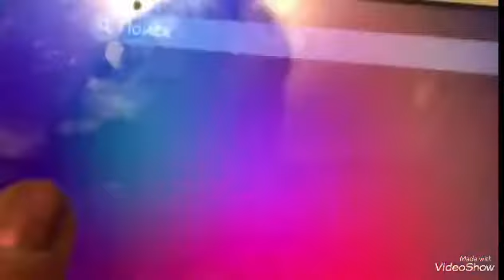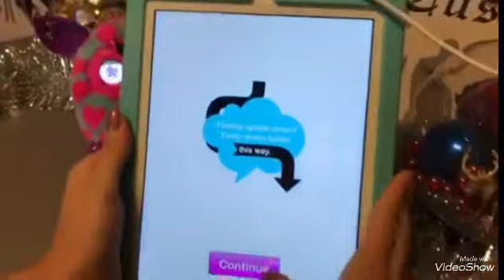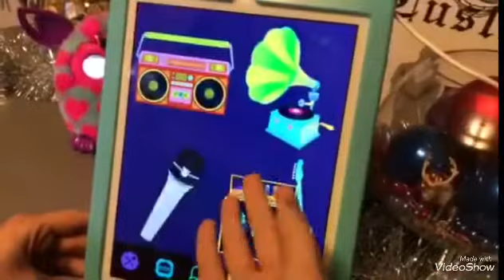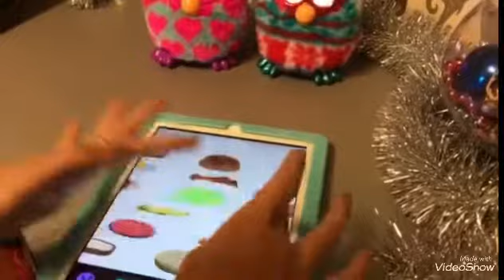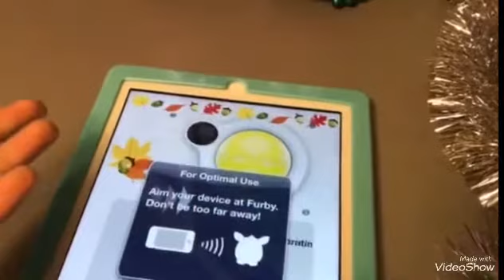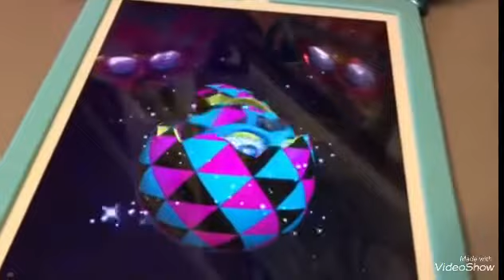Самая лучшая игрушка! Фёрби!!! ◠‿◠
Обзорчик на фёрбиков ❄️❄️❄️ Игрушка которая захватила всю планету и покорила сердца 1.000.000 детей 💗❤️💗❤️💗❤️💗❤️💗❤️💗❤️💗❤️💗❤️💗

30 декабря 😝